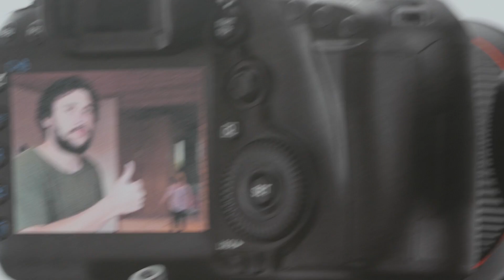Transformation from a Dad to FILM PRO! | A STUFF STUFF Review!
GEAR:
CAMERA - Panasonic GH5
GO PRO Session 5 and Hero 6
Mavic Air Drone (Ferntech)
Rode Video Mic Pro
An old tripod.

I'm How to DAD and I make Dad video things. New stuff every week, sometimes twice a week. Funny stuff. I think??

SEND MAIL TO:
Takapuna
Auckland, 0740
NEW ZEALAND